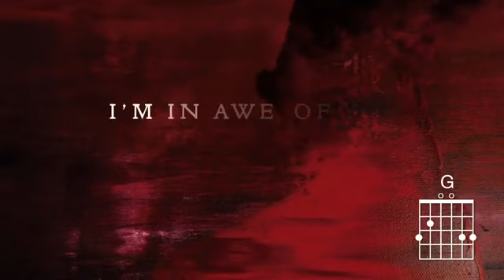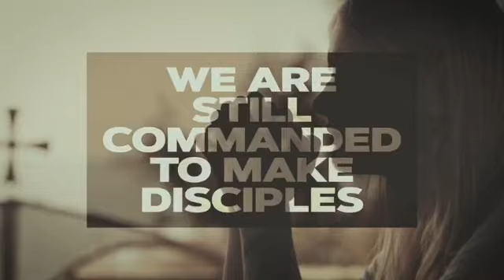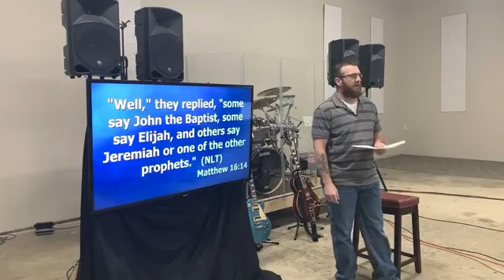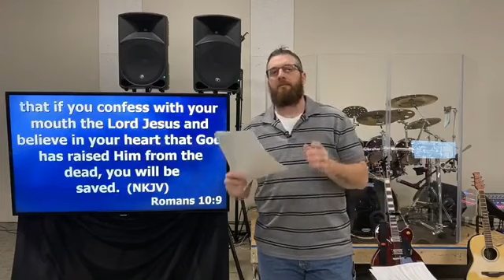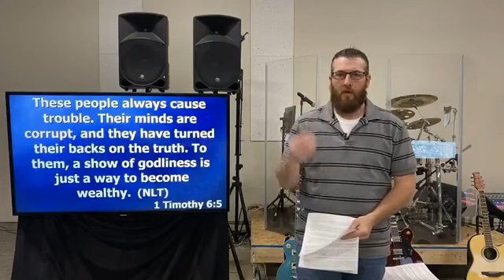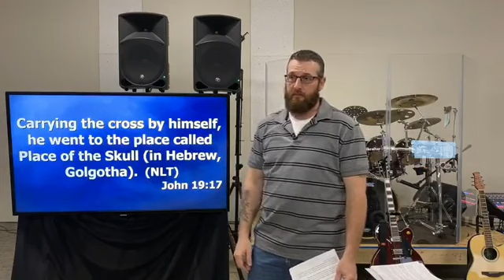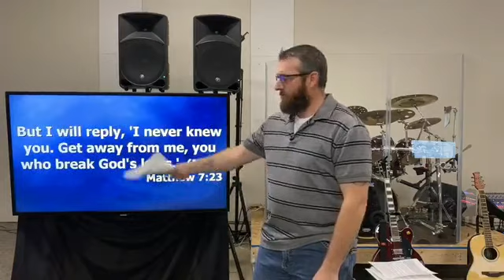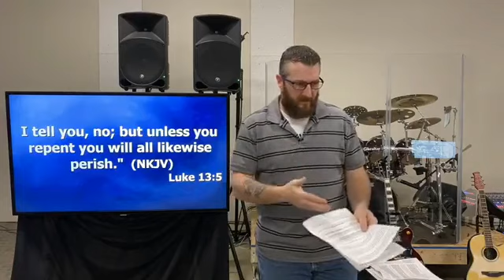2020-0422 - Who Do You Say I Am